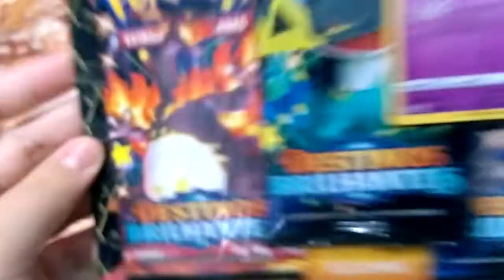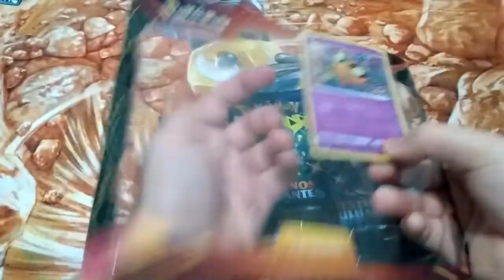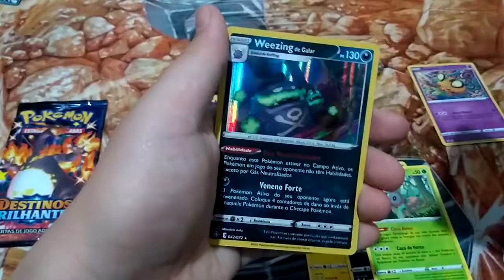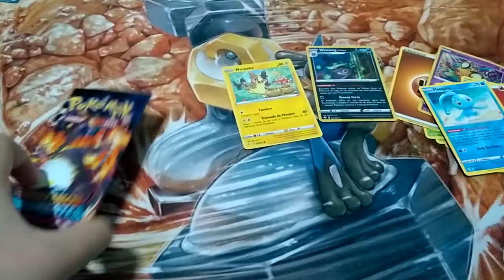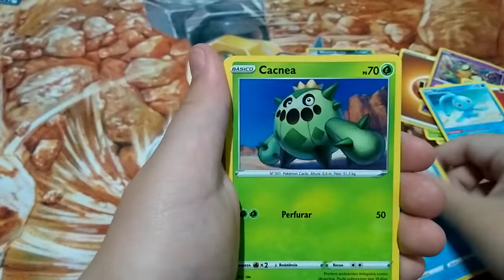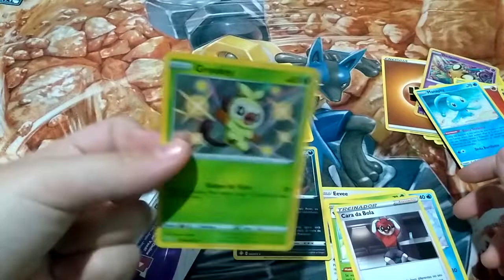UMBOXING DE UM TRIPLEPACK DE DESTINOS BRILHANTES | ESPADA E ESCUDO 4.5 (parte 2)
Oi!!! Vem comigo abrir triplepacks de DESTINOS BRILHANTES!
Será que vamos conseguir alguma card ultra rara?

aH! Se vc quiser comprar algum produto pokemon da uma olhadinha nessa loja do link a baixo. comprando lá vc ajuda o nosso canal, alem de aproveitar para comprar produtos originais de otima qualidade e com um super preço!